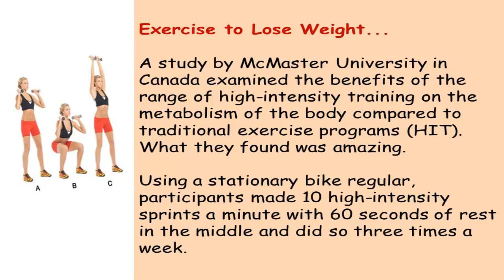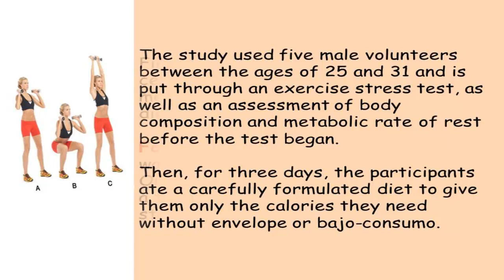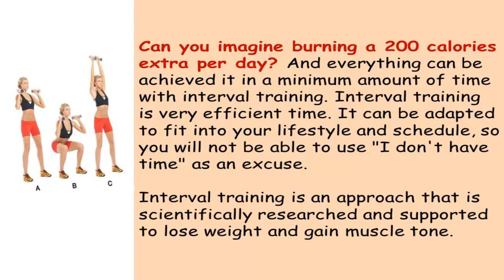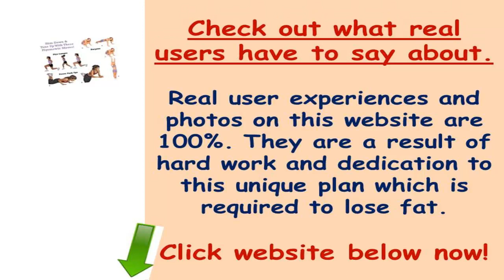Exercise to Lose Weight - Training Workouts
A study by McMaster University in Canada examined the benefits of the range of high-intensity training on the metabolism of the body compared to traditional exercise programs (HIT). What they found was amazing.

Using a stationary bike regular, participants made 10 high-intensity sprints a minute with 60 seconds of rest in the middle and did so three times a week.

It was discovered that this mode of exercise produces the same physical benefits such as traditional endurance training that would require cycling for 10 hours in a two week period. Interval training is the best exercise to lose weight.

Another study conducted at the University of Colorado measured the metabolic rate and caloric expenditure of participants making these high-intensity interval training exercises in a carefully controlled environment.

The study used five male volunteers between the ages of 25 and 31 and is put through an exercise stress test, as well as an assessment of body composition and metabolic rate of rest before the test began.

Then, for three days, the participants ate a carefully formulated diet to give them only the calories they need without envelope or bajo-consumo. Finally, they checked for a research center where their rooms were meticulously controlled climate and their diet is still the same.

For two days, only "hung" volunteers, watching TV or playing on the computer. One day, however, men had to complete a training interval of high intensity on a stationary bicycle.

They completed five intervals of high resistance in 30 seconds each with four minutes of recovery time of easy-resistance in the Middle, while coaches said things motivating and encouraging over the intercom. Are intervals the best exercise for weight loss?

The results? The researchers found that volunteers burned an average of 200 calories extra a day of exercise, although had only exercised intensively for 2.5 minutes. What extra benefit?

Can you imagine burning a 200 calories extra per day? And everything can be achieved it in a minimum amount of time with interval training. Interval training is very efficient time. It can be adapted to fit into your lifestyle and schedule, so you will not be able to use "I don't have time" as an excuse.

Interval training is an approach that is scientifically researched and supported to lose weight and gain muscle tone. Uses science to increase caloric attrition, which burns the fat layer that may have and then uses exercises based on resistance for toning the muscle that lies dormant below.

Also avoid plateaus in your training by providing with a Toolbox of exercises, training, tips and small adjustments that will help you through your next level. With its guided approach and self assessments, it ensures that your routine will never become obsolete.

Packages provide all the tools you need to succeed. High-intensity plyometric (formation of the jump box) routines, sequences of restorative yoga and raw food recipe Planner are tools of fire insurance to help you achieve your weight loss and muscle building goals. Consider making intervals as an investment in your health!

I started doing intervals, within my plyometric workouts, a few years ago and I definitely feel the difference in my fitness level. I have increased the tone and tightness in my problem areas - my abdominals and deltoids.